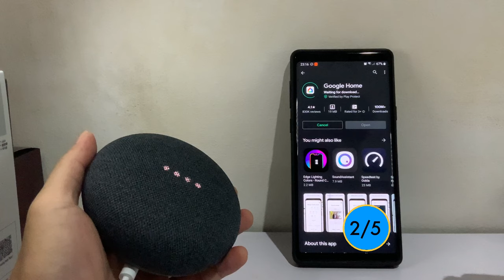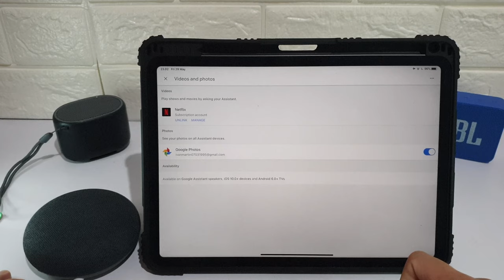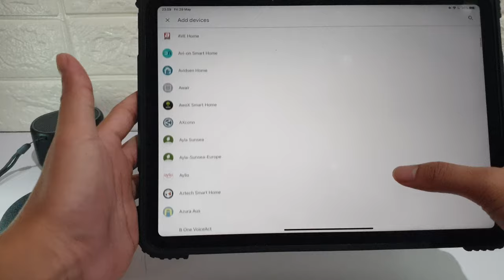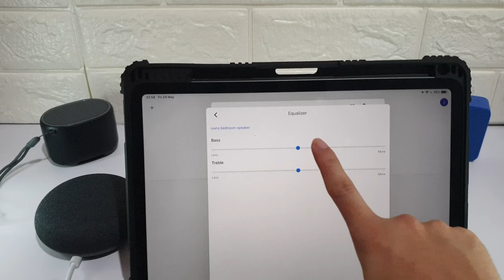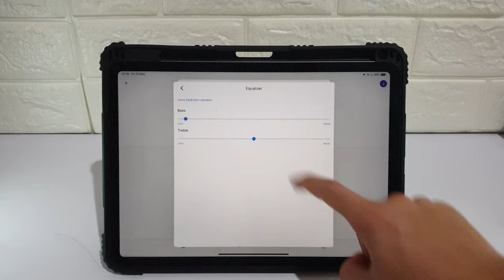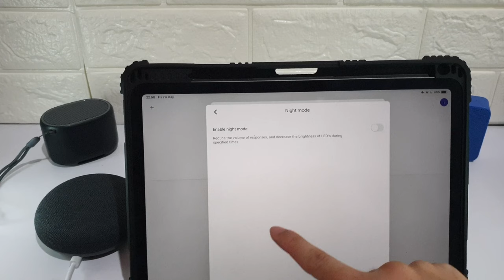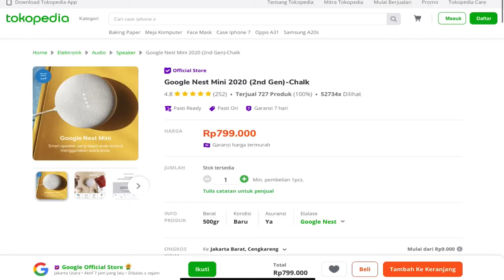Google Nest Mini 2nd Gen REVIEW (2020) - Audio Perspective (+ Audio Sample)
Google Nest Mini 2 Review di tahun 2020, Semoga membantu! Enjoy! :)

Video parts:
Intro & Unboxing: (0:00)
Fisik (Physical Overview): (1:34)
Konektivitas (Connectivity): (3:45)
Special Features: (6:41)
Audio Sample: (9:54)
Audio Review/Assessment: (12:38)
Kesimpulan (Conclusion): (17:23)

Lagu yang saya pakai di Video ini (Songs that I used for this video) :

Title: The End
Type of music: Chillstep
Mood: Sad / Emotional